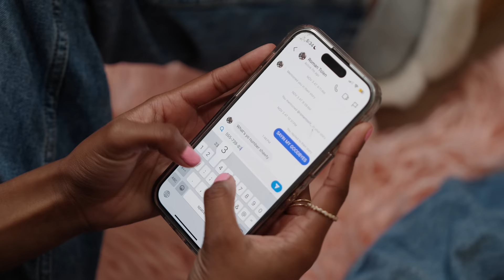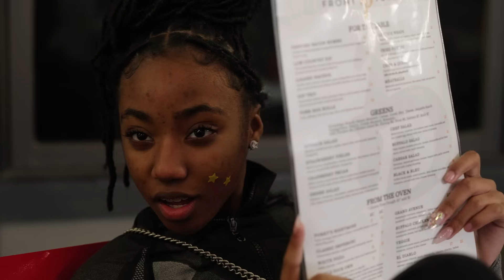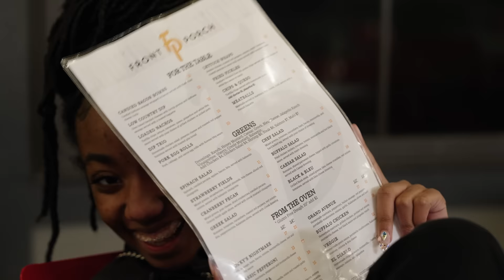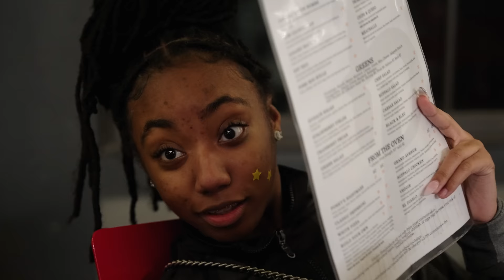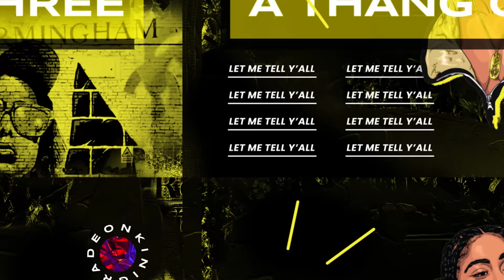“THE RIZZ GOD” | ROMAN Must DIE Ep. 1 🔪 🩸 | Kinigra Deon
Title: RIZZ GOD
Plot:
Starring: @KinigraDeon @ONTOPMELO @romantoolit @theariibabyy @ItsSeraphsworld @miyanevaeh @ImOmar1on @JARIJOURNAL @lifewithpaige @Itsprettyzaza @galileaalexaa